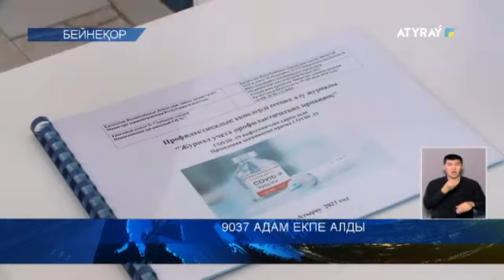9037 АДАМ ЕКПЕ АЛДЫ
Өткен тәулікте Атырау облысының 934 тұрғыны коронавирус инфекциясына қарсы екпе алды. Оның ішінде медицина қызметкері,  педагог,  полиция қызметкері, студент, жабық мекеме қызметкерлері,  құқық қорғау органдарының қызметкерлері,  мемлекеттік қызметкер, созылмалы аурумен ауыратындар,  жергілікті тұрғындар бар.  1 ақпан мен 12 сәуір аралығында "Спутник V" I компонентімен 9037 адам вакцина қабылдады. Олардың 2870-і толық екпе алып болған және осы күнге дейін денсаулықтарына байланысты шағым түспеген.  Атырау облысының әрбір тұрғыны коронавирус инфекциясына қарсы екпені өз еркімен ала алады. Ол үшін тіркелген жері бойынша емханаға өтінішпен баруы қажет. Сондай-ақ, 9 сәуірде аймаққа 8 мың доза вакцина келген.